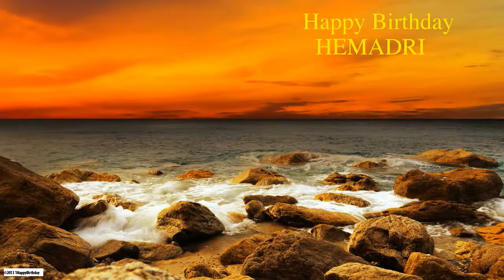Hemadri Nature & Naturaleza - Happy Birthday